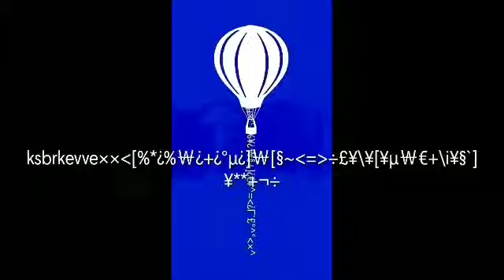December 16, 2020